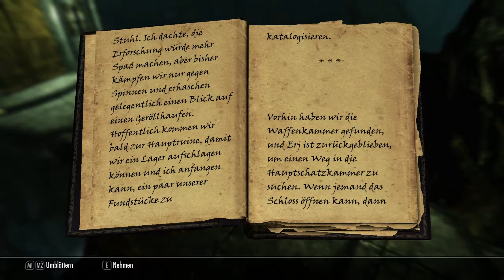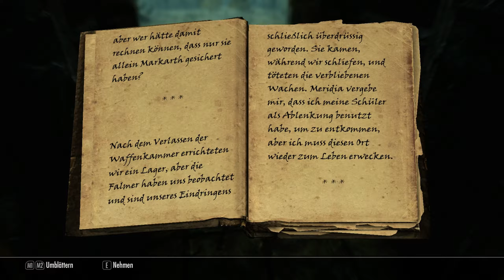Let's Play Skyrim #105 [Deutsch][1440p] - Die Dwemersphären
Ein Kampf mit einer Dwemersphäre kostet Samir fast das seidenweiche Fell.

The Elder Scrolls 5 - Skyrim. Entwickelt und published von Bethesda Softworks (2011)